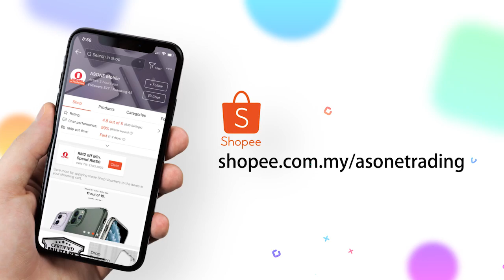ASONE Mobile - Premium Mobile Accessories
【Everyday Mobile Accessories】Fast Charge🔥
Get your USB Power Delivery Accessories now!